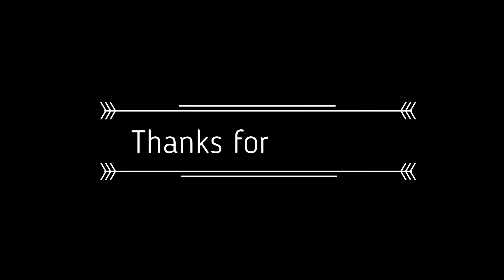Ingraham Galatea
Circa 1907 Time and Strike Black Mantel Clock